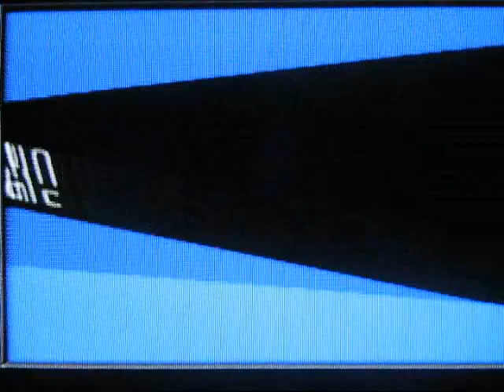Sonic Advance 2 No Emerald Walkthrough Part 4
Part 4: Sky Hell

Ice Paradise Boss - Part of Sky Canyon Boss

God I hate Sky Canyon... I hate it SO much!

Ice Paradies boss: This one isn't that bad actually if you have good timing. just run up under the tail platform and jump over every bomb that falls. When the platform flips, you'll be in the right position to jump up, bounce and hit him. Rince and repeat. It does get faster, but it's not really harder.

Sky Canyon Boss tips in the next part.

This is a "No Emerald" walkthrough, meaning that I did not collect the chaos emeralds.